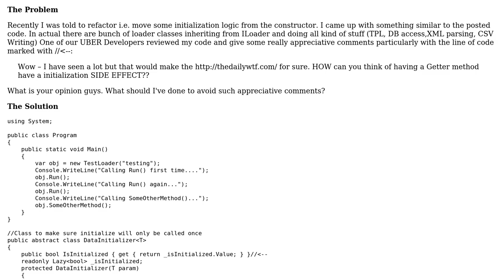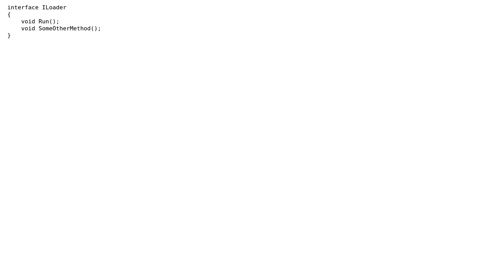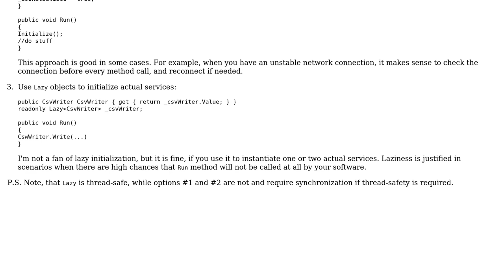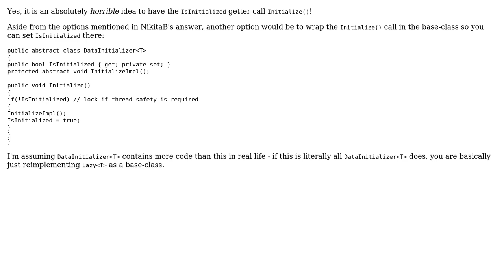Making sure initialization code is executed before other code using Lazy Initialization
With thanks & praise to God, and with thanks to the many people who have made this project possible! | Content (except music & images) licensed under CC BY-SA | Music | Images & others | With thanks to user user8132918 user t3chb0t user Nikita B user BlueRaja - Danny Pflughoeft and the Stack Exchange Network Trademarks are property of their respective owners. You are responsible for your own actions.